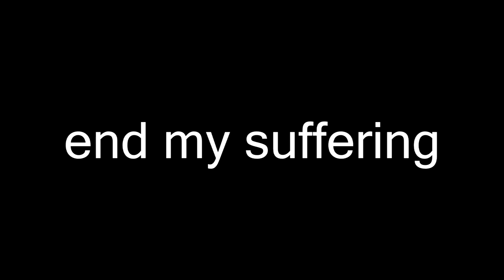Fathers day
have a good one dads